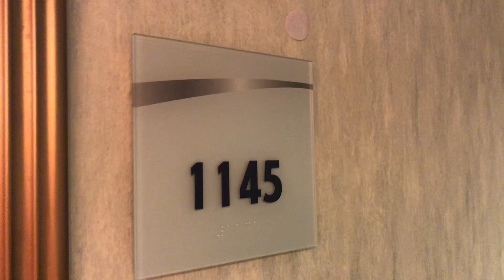Carnival Legend Stateroom 1145 cabin tour